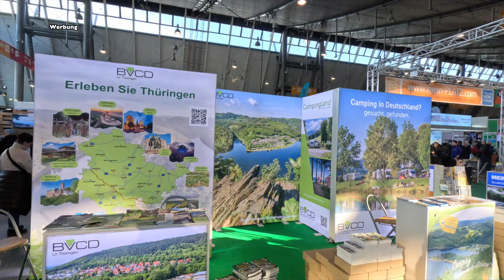CMT Teil3 Zubehör, Vans und vieles MEHR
Hallo zusammen, in unserem dritten Teil zur CMT
zeigen wir euch die restlichen Hallen und Ihr erfahrt noch mehr über unser Campingvergangenheit

Folgt uns gerne auf Instagram 416Campingexpirience